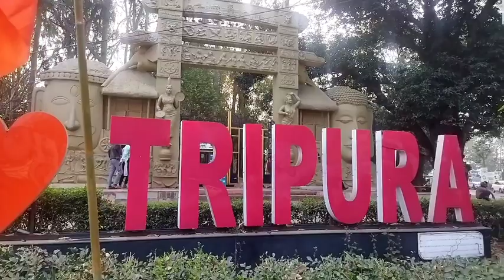HERITAGE PARK||AGARTALA||NE TRIPURA